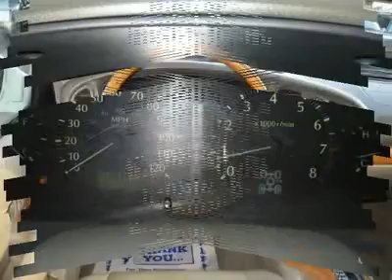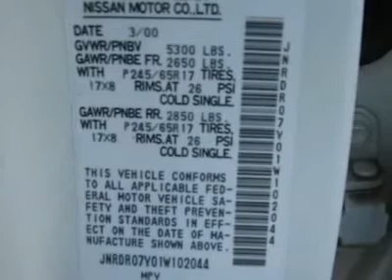2001 INFINITI QX4 Jersey City, NJ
2001 INFINITI QX4 Jersey City, NJ

This 2001 Infiniti QX4 5dr AWD SUV features a 3.5L V6 SFI DOHC 24V 6cyl Gasoline engine. It is equipped with a 4 speed automatic transmission. The vehicle is Dove White-Silver Sage with a Tan Leather interior. It is offered As-Is, extended warranty is available.